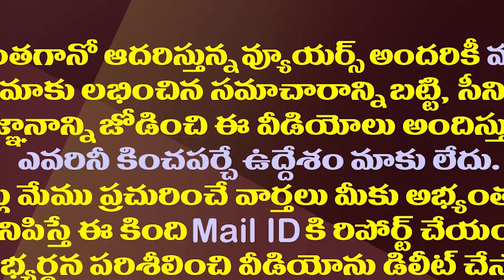వైసీపీ vs మహాకూటమి..చంద్రబాబు కొత్త వ్యూహం ఫలిస్తుందా?| Chandrababu Plans For Mahakutam Formation